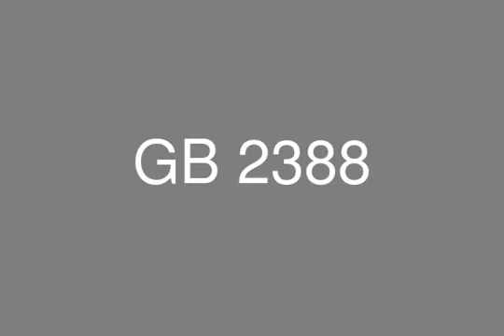شقة للبيع بكمبوند فيلدج جاردن قطامية القاهرة الجديدة